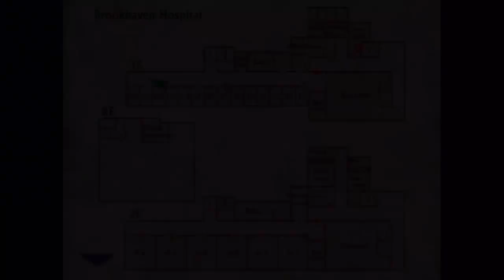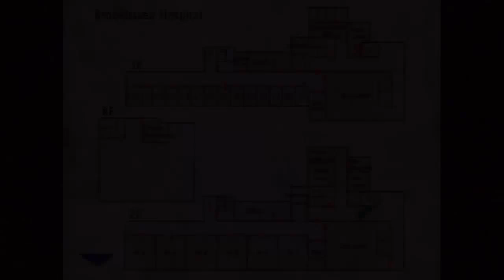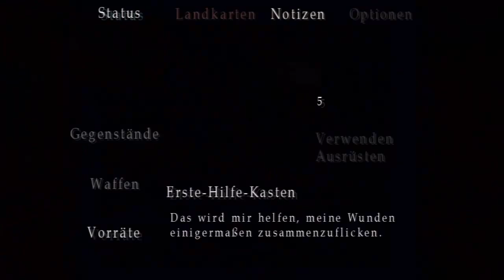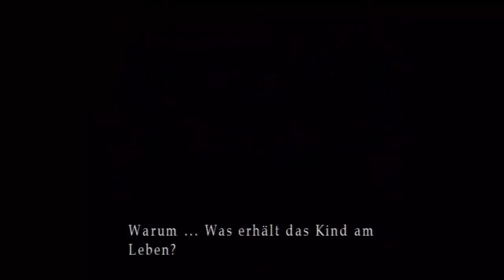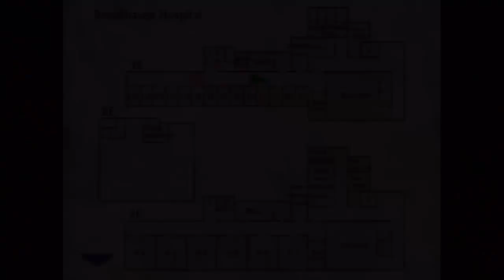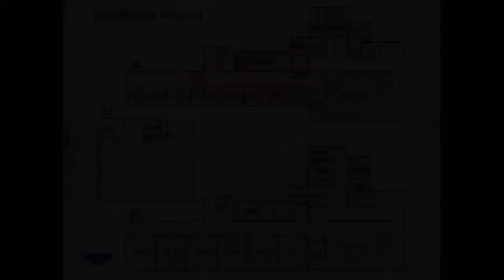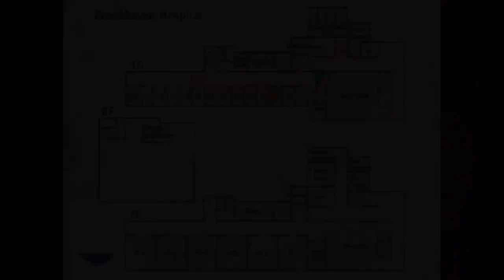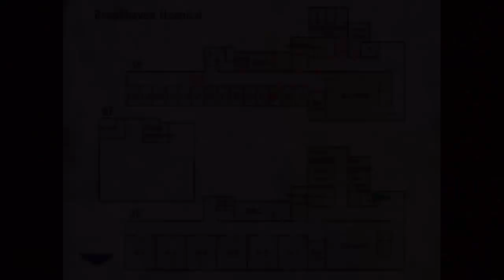Let's Play Silent Hill 3 [Part 18/ PS3/ HD/ german] - Happy Birthday, Heather!